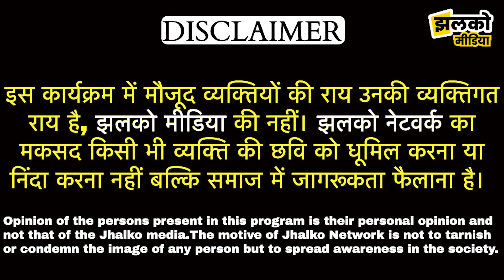पुष्कर मेले में सैंकड़ों किलोमीटर से पैदल चलकर आये पशुपालकों के लगा हज़ारों का घाटा, छलका दर्द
पुष्कर मेले में सैंकड़ों किलोमीटर से पैदल चलकर आये पशुपालकों के लगा हज़ारों का घाटा, छलका दर्द ~ Pushkar News

Produced By: Jhalko Rajasthan
Edited By: Ravi
Reported By : Arun
Cameraman :